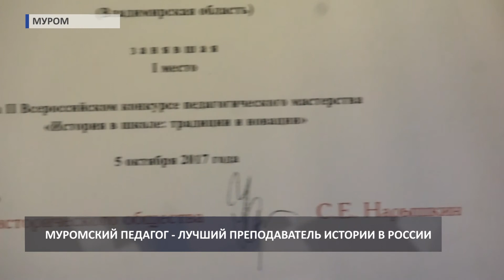2017 10 11 HD Лучший учитель истории из Мурома